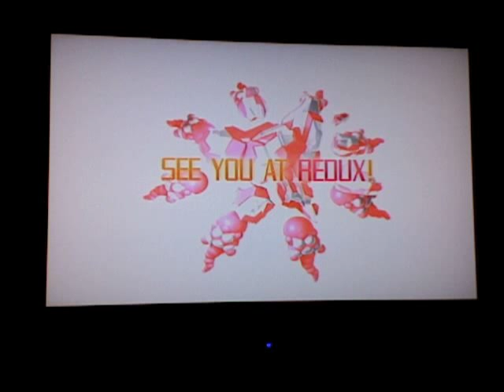Dux 1.5 in 1CC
The revision of Dux for the sega dreamcast beat without continues. I did die 3 times in total, I'm working on beating it with no deaths. This update has made the game a little to easy to play things just die to quick now.